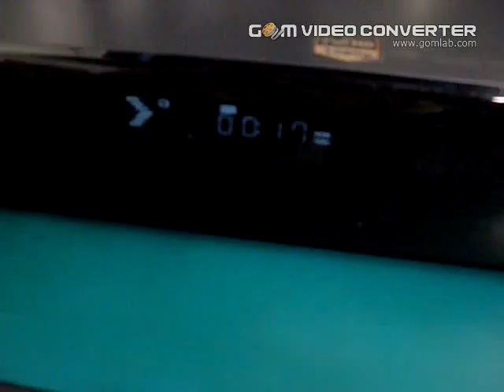4115763795 able to play DVD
This is to demonstrate that the Bluray player is able to play DVD. (demo DVD)